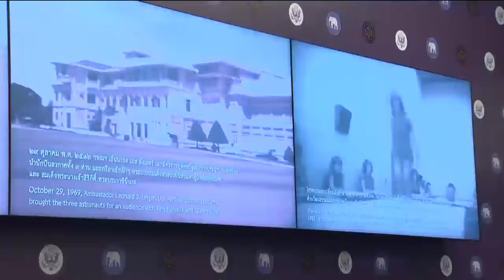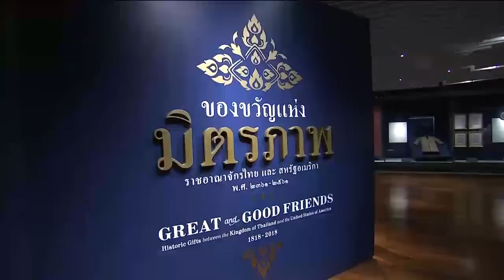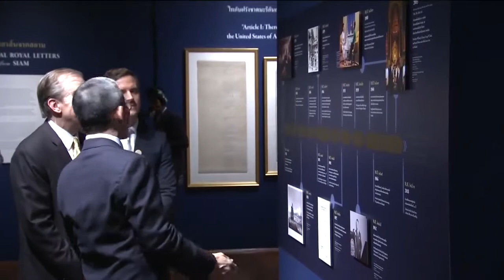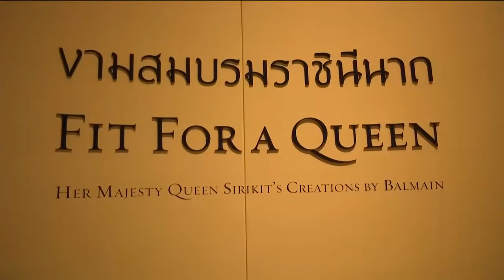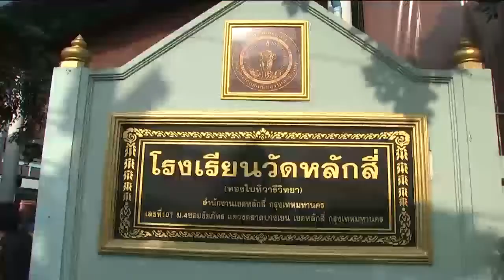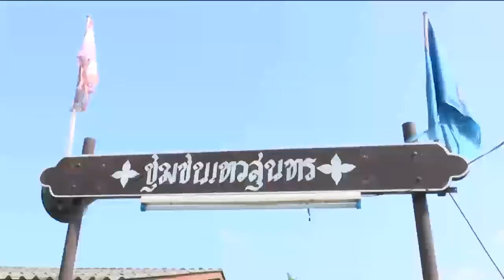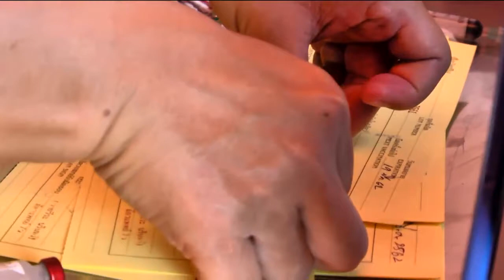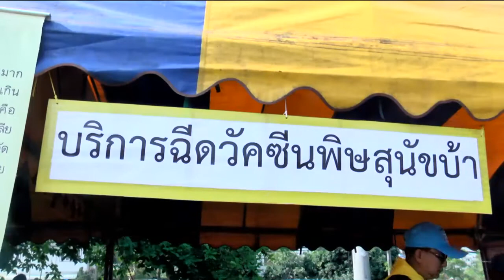ข่าวพระราชสำนัก 20 มี.ค. 61